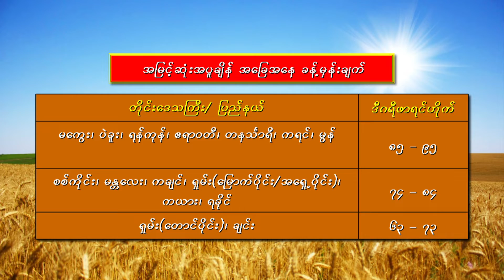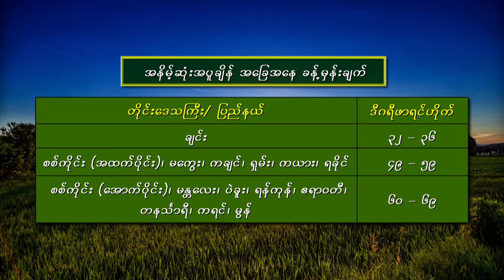24 12 2021YMH